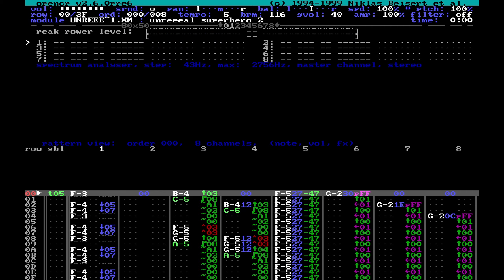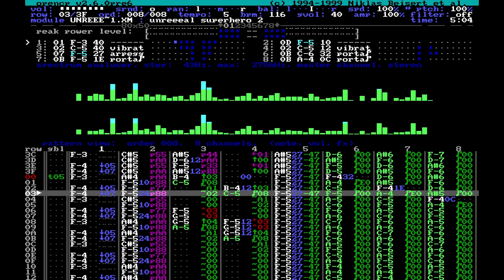Rez - Unreeeal superhero 2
Unreeeal superhero 2 by Rez